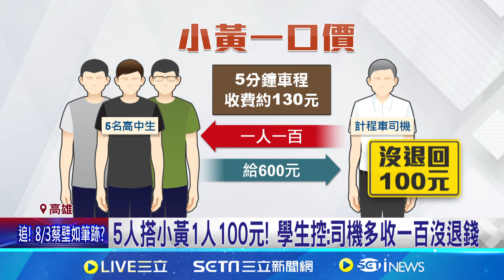搭小黃5分鐘1人收100元! 交通局:司機最高可處9萬 5人搭小黃1人100元! 學生控:司機多收一百沒退錢│記者 陳俞安 薛仁宏│【新聞一把抓】20240917│三立新聞台